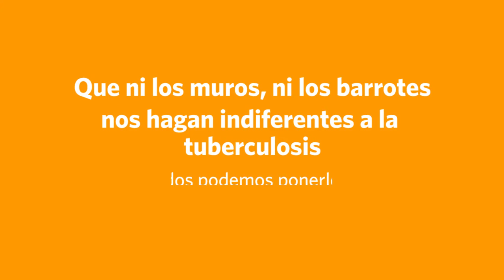Asociación Alientos de Vida l Tuberculosis en Centros Penitenciarios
La Asociación Alientos de Vida (ALVIDA) tiene la misión de contribuir en la disminución de la morbimortalidad de la población, a través de la promoción de la salud respiratoria y la atención de las enfermedades pulmonares y derivadas, con el objetivo de lograr el bienestar integral de la población paraguaya.

Por esa razón, desde el 2011 trabaja para garantizar el acceso a los servicios de salud respiratoria en tuberculosis enfocados en poblaciones vulnerables, como las personas privadas de su libertad y comunidades indígenas.

Como sociedad civil, tenemos el compromiso de seguir colaborando con el Ministerio de Salud Pública y el Ministerio de Justicia para el cumplimiento de las metas de la Respuesta Nacional de Lucha contra TB. Actualmente, aborda la prevención y control de la tuberculosis en 11 de los 18 centros penitenciarios en Paraguay y beneficia a más de 8000 personas privadas de su libertad.